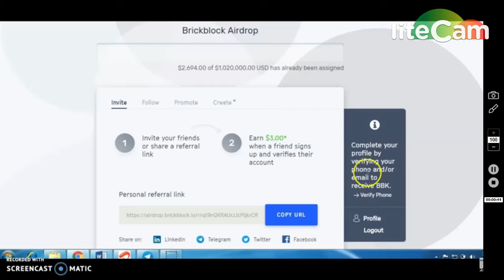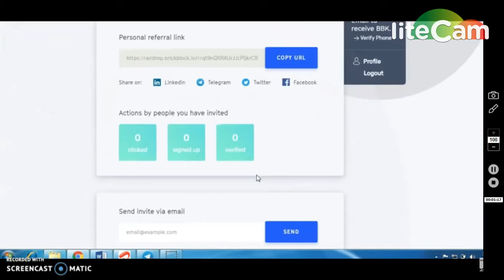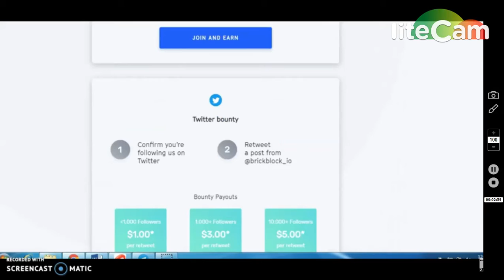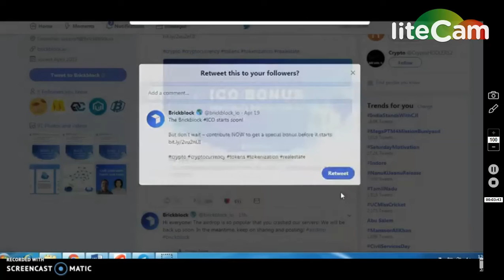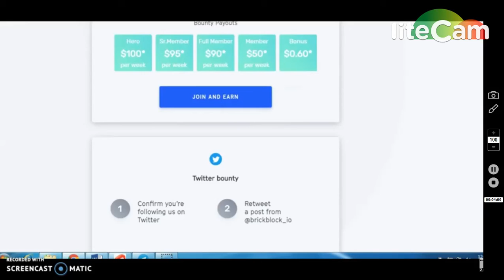BRICKBLOCK AIRDROP AND BOUNTY|| BIG EARNING DON'T MISS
1) BOOKMARK MY SITE FOR TOKEN UPDATE ABOUT EXCHANGE

     PQlI22dostomA
3) GRFAST TELEGRAM CHANEL FOR TOKEN EXCHANGE :